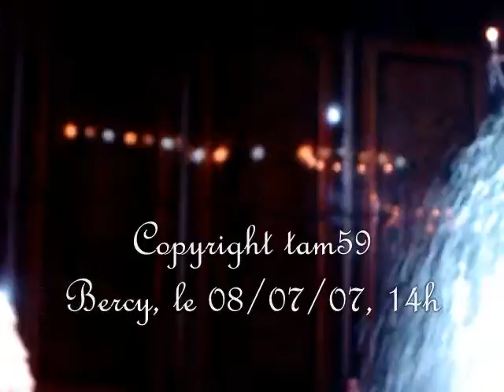Le final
Roi Soleil - Le Salut